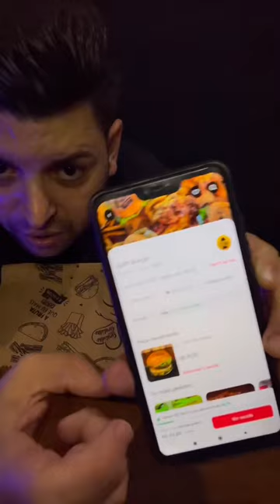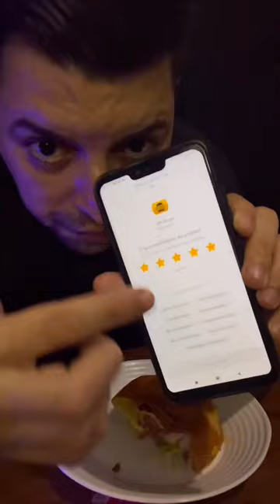COMPREI O MELHOR LANCHE DO IFOOD POR R$ 9,90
Comprei esse hambúrguer que estava na promoção no iFood, será que é bom?